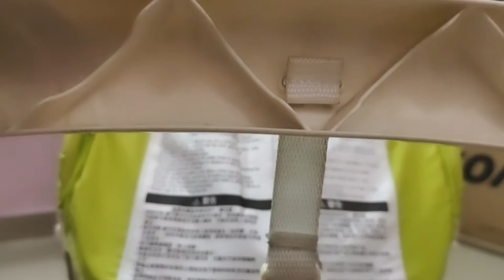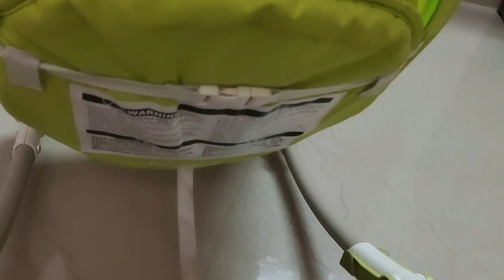Best Baby Rocker | చిన్నారుల కి ఉయ్యాల మరియు కుర్చీ ఒకే దానిలో | Fisher-Price Multi colour Rocker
in this video i am going to share with you babycareproductreview of newbornbabycareintelugu
 Best Baby Rocker
 | చిన్నారుల కి ఉయ్యాల మరియు కుర్చీ ఒకే దానిలో |
Fisher-Price Multi colour Rocker
PLEASE NOTE :- same colour product is not available when i searched to generate the link

Multi Colour Rocker :-
Different Colours Of this Product

fisherpricerocker is two-in-one product its best product to purchase
we can use it for swing as well as chair to
ADVANTAGES of fisherprice babyrocker is
1)its very portable
2)weight less easy to carry
3)capability of weight is 18kgs
4)more comfortable to babies
5)easy to assemble
6)Two-in-one product we can use it for swing as well as chair too
7)we can wash the seat
8)toy stand babies love to watch it
9)quality and finishing